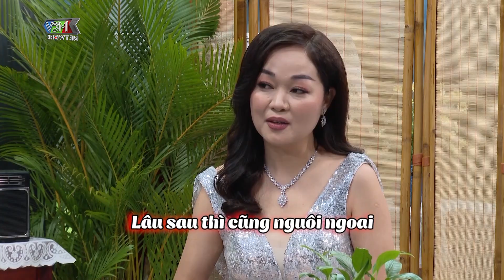Mẹ chồng không cho làm việc nặng vì tay con dâu quá đẹp | Chuyện con dâu mẹ chồng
Mẹ chồng nàng dâu, câu chuyện muôn thuở với những mâu thuẫn khó hóa giải đến yêu thương, bảo vệ nhau hết mực được chính người trong cuộc kể lại.
© Chương trình thuộc bản quyền của MCV Media